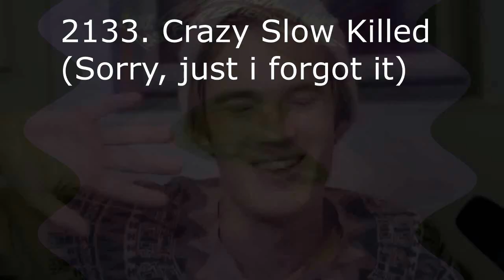Tadake Sounds Render Pack Extended^170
TheKlaskyCsupoFanTheCocomelonHaterOfficial makes Extended^171:
2136. Ruby Major (Colorize: Red 255 Green 0 Blue 0)
2137. Pixitracker Major 8
2138. G Major 11
2139. Not Scary
2140. G Major 5
2141. Pixitracker Major 9
2142. G Major by ltv mca
2143. G Major 7
2144. Mirror Twirls
2145. Cold Major
2140. asdfmovie6

TheDigiVideoMaker953 makes Extended^172 and ^173
Khaled Istaiteh makes Extended^174
TheFireyLeafyVideoEditor427 makes Extended^175